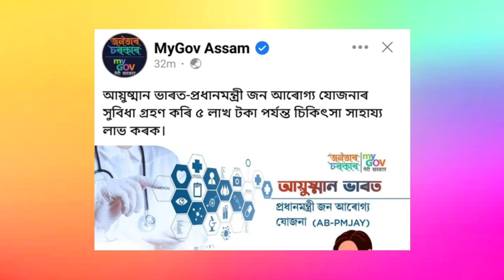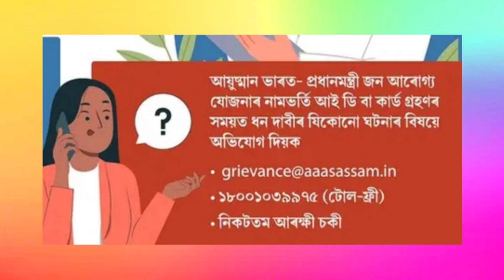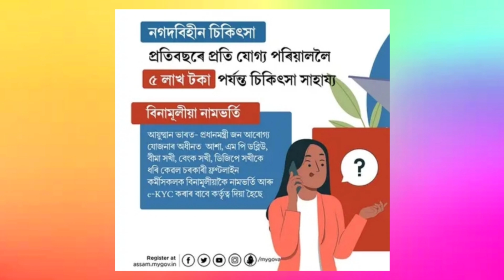আয়ুষ্মান কাৰ্ড নথকা সকলৰ বাবে ঘোষণা কৰিলে এটা ভাল খবৰ ।। 08 March Assamese News ।। Aapun News